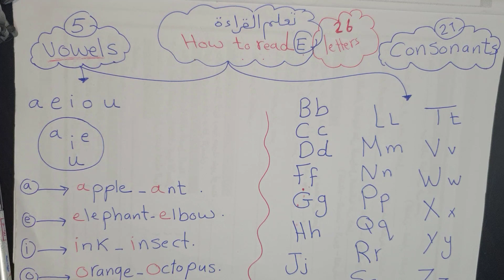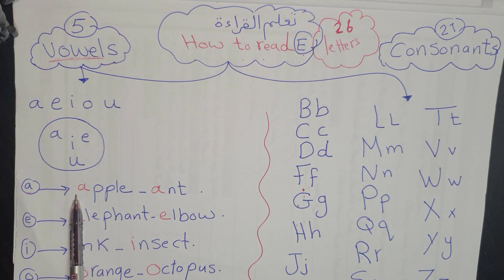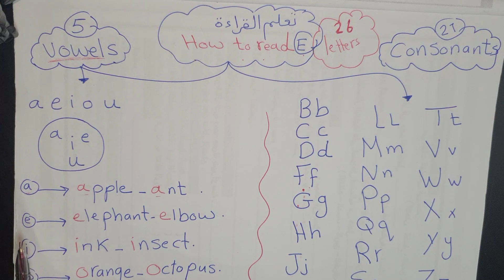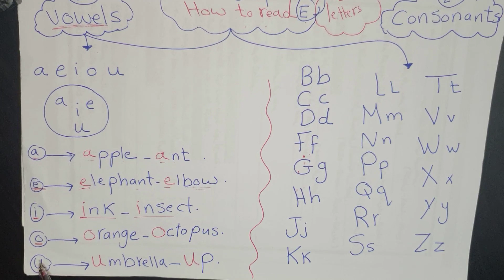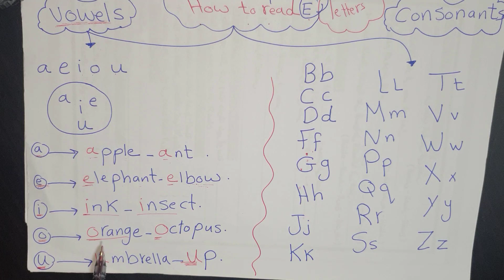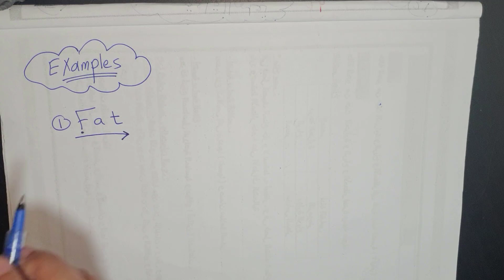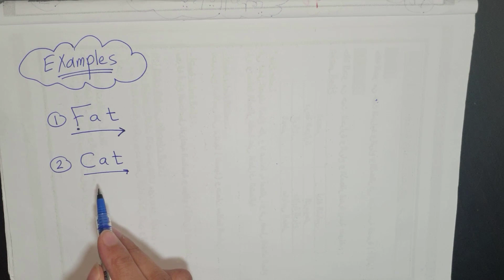تعلم القراءة باللغة الانجليزية للمبتدئين والاطفال - Jolly Phonics Vowels